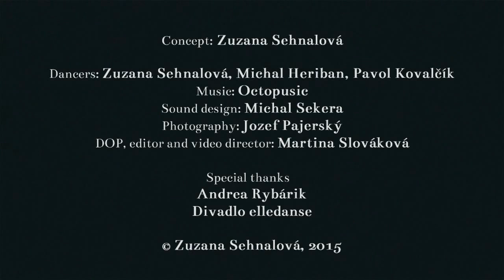S kožou na trh (Risking The Skin on The Market); Contemporary Dance Video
Concept: Zuzana Sehnalová
Dancers: Zuzana Sehnalová, Michal Heriban, Pavol Kovalčík
Sound design: Michal Sekera
Photography: Jozef Pajerský
DOP, editor and video director: Martina Slováková
Special thanks: Andrea Rybárik, Divadlo elledanse

Selected festivals:
* Borderlands Festival, Cologne, 2017
* Art Villa Dance Video Exhibiton, Ming Contemporary Art Museum, Taipei, 2017
* CINEDANCE Festival, Amsterdam 2016
* POOL 16 - Internationales TanzFilmFestival Berlin, 2016
* SLOV:motion, A presentation of contemporary Slovak dance and theatre, selection of Slovak dance films, Brussels, 2016
* International Film Festival FEMCINE6, Santiago de Chile, 2016
* InShadow – International Festival of Video, Lisbon, 2016
* NU VIDEO DANCE Festival, Slovakia, 2015 (first price winner)
* 5th International Dance Film Festival, Athens Video Dance Project, Greece, 2015